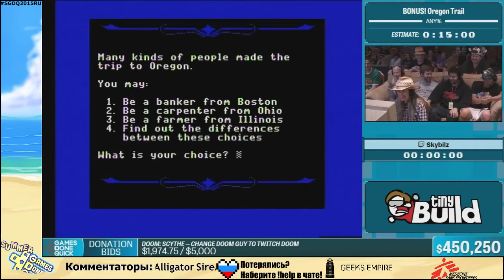SGDQ 2015 Oregon Trail Russian Restream